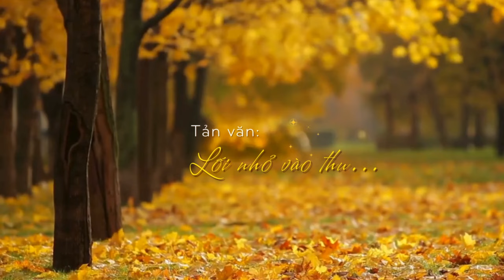Podcast Tản văn: Lối nhỏ vào thu...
00:03:00 ĐĂNG KÝ KÊNH TẠI ĐÂY